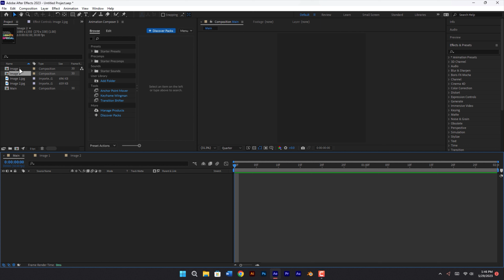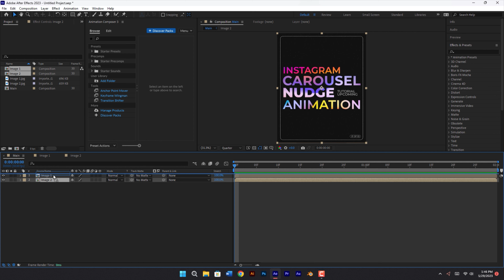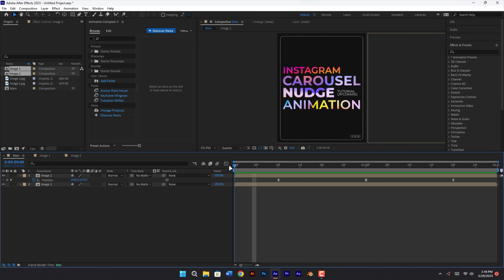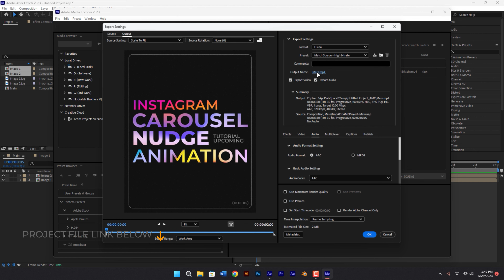Instagram Nudge Animation in After Effects || Tutorial Video || GrafiXer Bro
In this video, I'm teaching you how to create an Instagram Nudge Animation in After Effects. This is a great way to add a little bit of interactivity to your Instagram posts, and it's an easy tutorial that you can follow.

If you're looking to add a little bit of interaction to your Instagram posts, then this is the tutorial for you! In this video, we'll show you how to create an Instagram Nudge Animation in After Effects, and it'll be easy enough that you can follow along. After watching this video, you'll be able to create some great Instagram Nudge Animations that will add a little bit of interactivity to your posts!